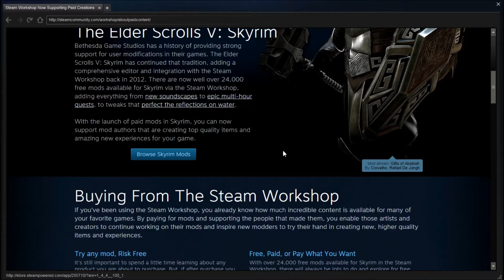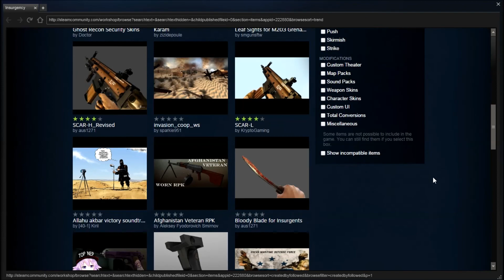RIP in peace Steam Workshop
It was nice while it lasted.